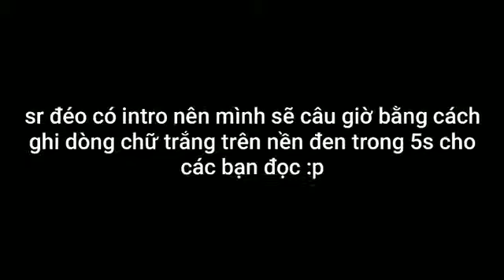Ở nhà chơi Minecraft